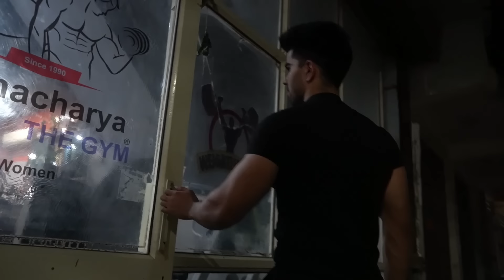BODYBUILDING POSING AISE HOTI HAI| COMPETITION STAGE TIPS✅ BADRI FITNESS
KEEP LOVING..💕
KEEP SUPPORTING🙌🏻🤝

How to do posing
Gym posing
Olympia amateur videos
Road to amateur olympia